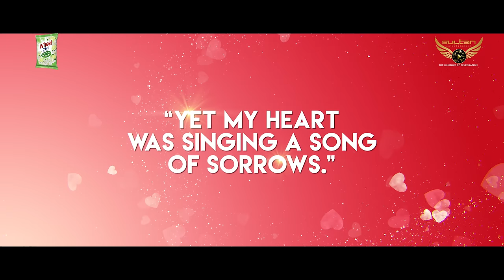Parbo Na Charte Toke | Official Trailer | Jovan | Porshi | Mohidul Mohim | Bangla Natok 2024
Drama: Parbo Na Charte Toke
Cast: Farhan Ahmed Jovan, Porshi & others
Director: Mohidul Mohim
DOP: Mostak Morshed
Edit: AR Sohan
Colour & Supervise: Ismail Hossain
Singer: Avraal Sahir & Porshi
Lyrics: Shomeshwar Oli
Chief AD: Efat Chowdhury
Executive Producer: Rafat RahmanProducer: Tanvir Mahmood Apu
Label : Sultan Multimedia